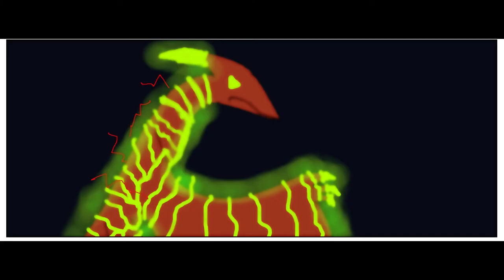Incredibles 2 Slow burn Chapter 3 Release My Ipad lenovo Respuestas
Yo Relealise el Comic Los increibles 2 slow burn TBD Encontre Yo saque el fotos con Mi Tablet lenovo y Yo Mande Correo Para mi y Tuky Mostraron paginas Revelados y Coloque en Don't miss by Cut issue